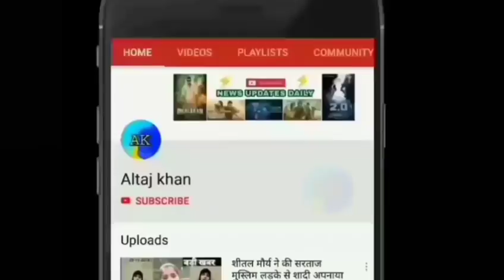Aaj 26 January 2020 ke Sabhi Taza bade samachar| Rajisthan ne kiya nagrikta kanun ka virodh prastap